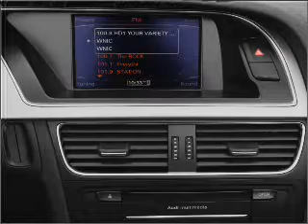2012 Audi S5 - Atlanta GA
Year: 2012
Make: Audi
Model: S5
Trim: 3.0 quattro Premium Plus
Engine: 3.0 liter 6 cylinder 24 valve
Transmission: 7-Speed Automatic
Color: Gray Metallic
Mileage: 0
Address:
5901 Peachtree Industrial Blvd